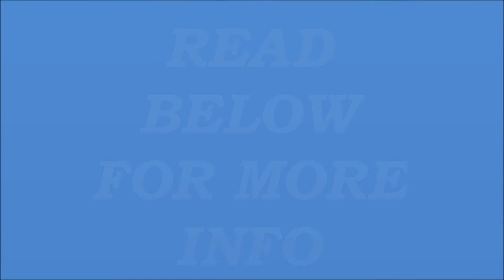Suggestions Wanted: Plz Read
Hey guys, so sadly my laptop got ruined. But luckily, I can borrow my dad's and cousin's. Anyways, I am really busy lately and I haven't been making videos that make, so I was wondering what you guys want.

I can vid:

General Hospital
One Tree Hill
Passions
One Live to Life
Degrassi
Modern Family
The Middle
Subtartory
OTHERS (ask)

Maybe a collab too???

Also I can do other things other than Couple videos, so if you want a character video just ask.

Thanks